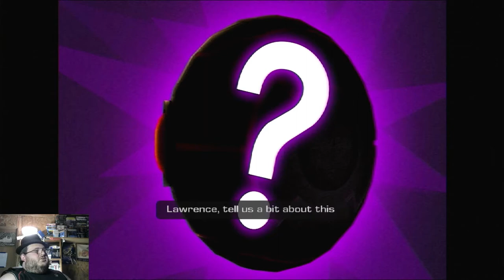UltimateMarBro's Ratchet & Clank Up Your Arsenal Part 9 My Friends Clayton & Alex